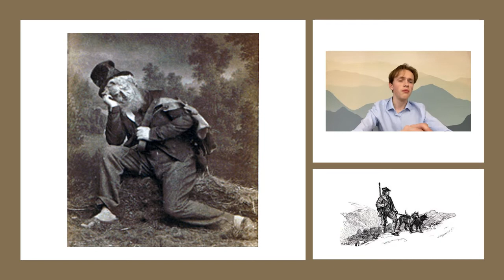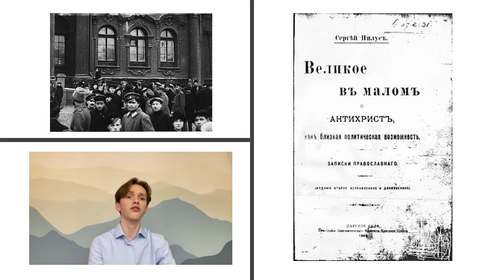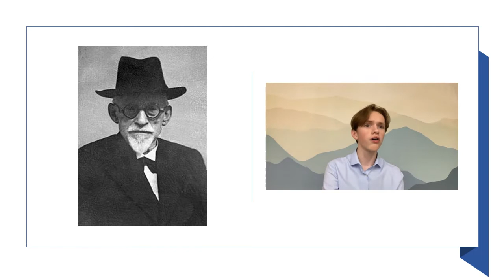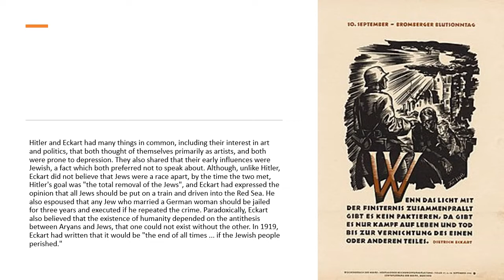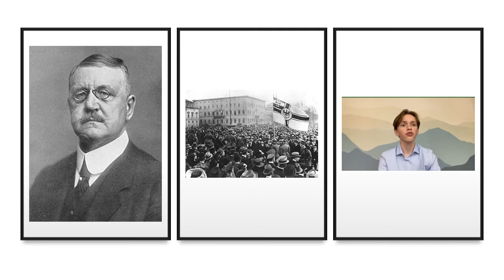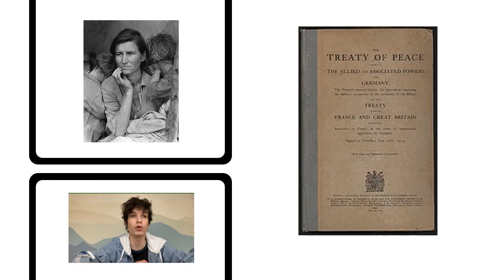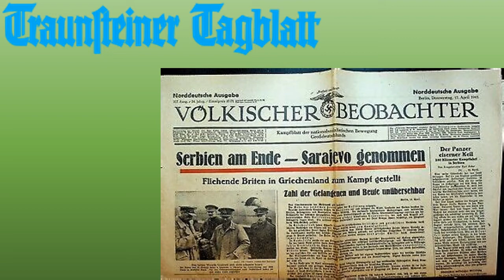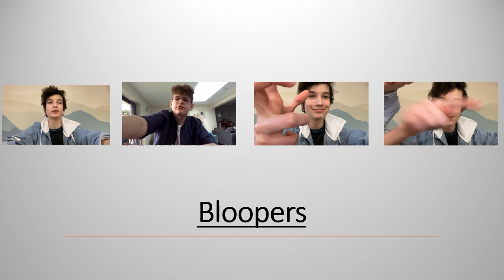The Man who moulded a monster | The story of Dietrich Eckart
In this video, we explore the life and times of the founder of national socialism and the personal mentor of the most infamous man in history Adolf Hitler.